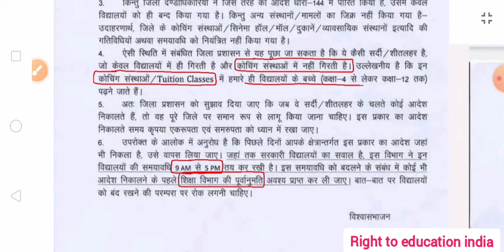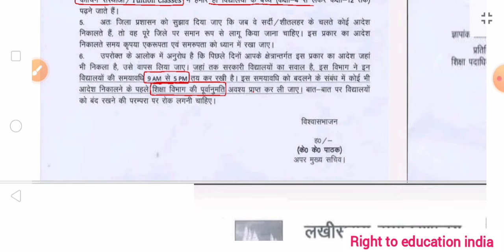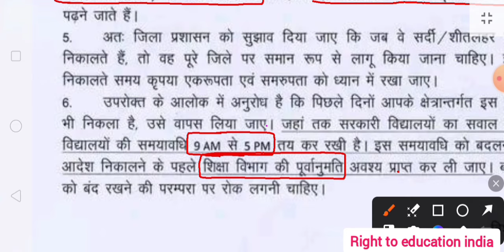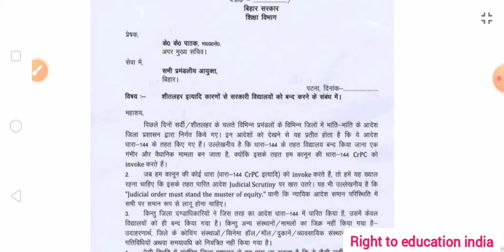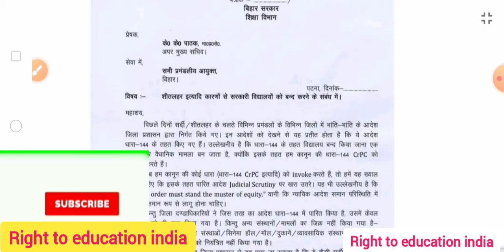श्री K K पाठक सर का नया आदेश जारी | कार्यभार लेने के बाद फिर से अपने पुराने रुट पर श्री पाठक😞